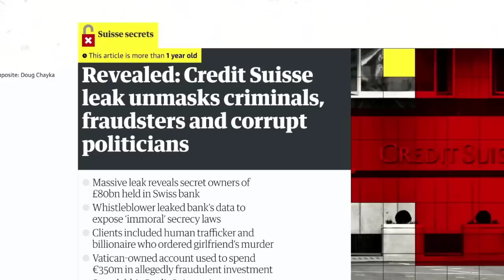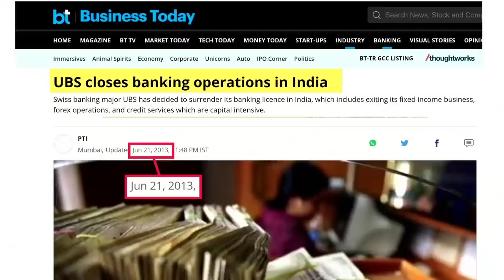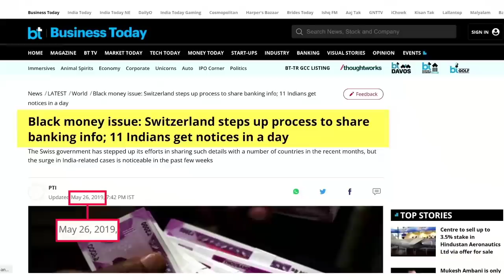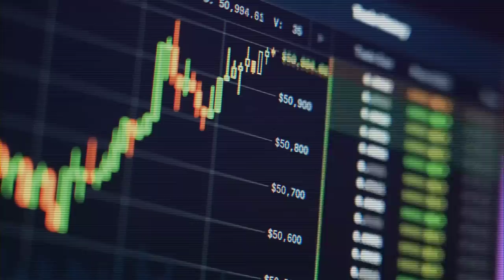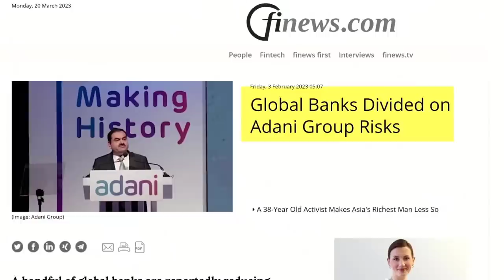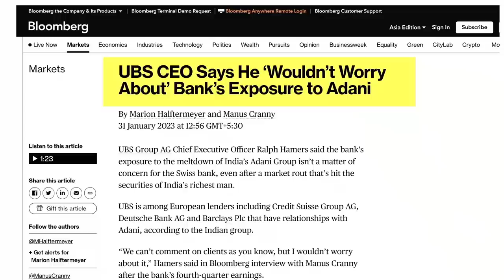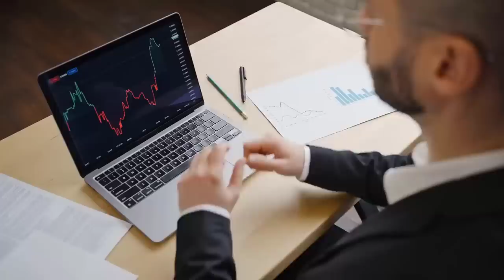Big Blow to Black Money Holders. Billions Wiped Out Overnight. Real Story behind Credit Suisse Fall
Billions of dollars of blackmoney which was reportedly converted into bonds wiped out overnight. Credit suisse was main rival bank of UBS which holds thousands of crores of worth assests in india. UBS who supported adani during crisis finally rewarded with huge assets.
Whole story